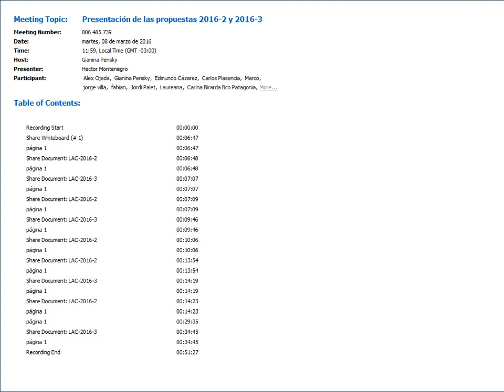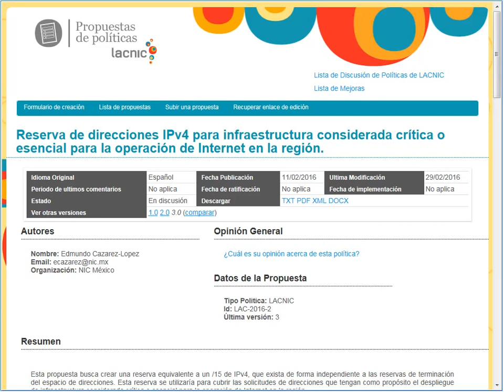Presentación LAC 2016 2 - LAC 2016 3